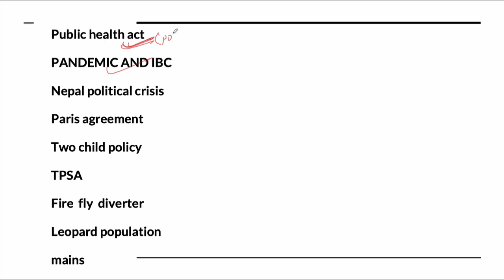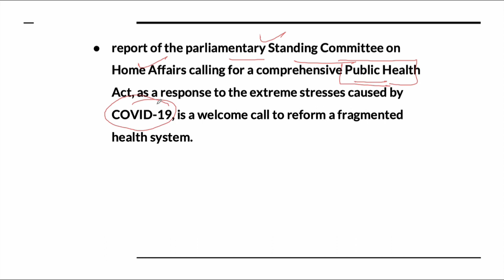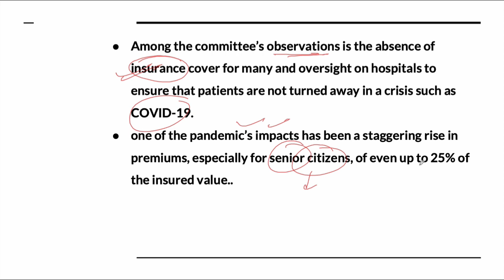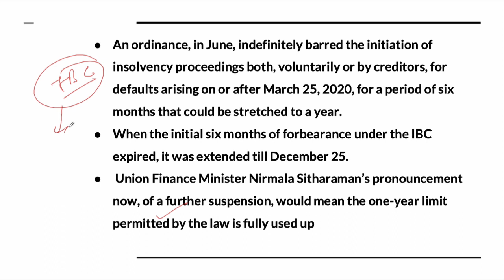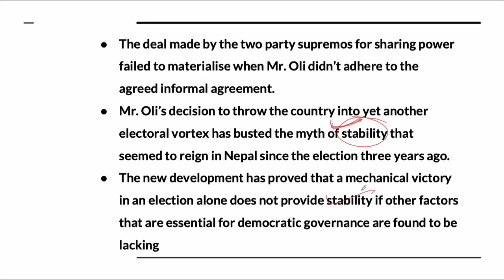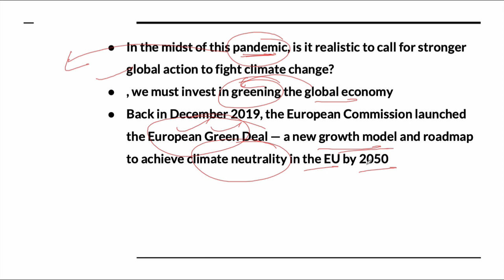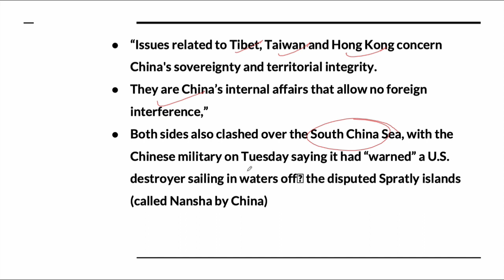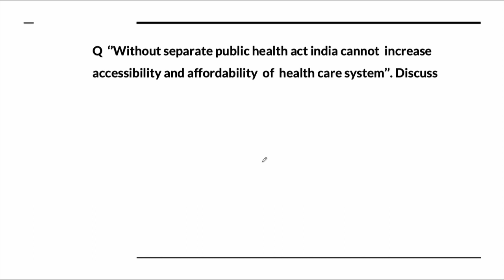23-December-2020 | The Hindu Newspaper Analysis | Current Affairs for UPSC CSE 2021 | Saurabh Pandey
23-December-2020 - The Hindu Newspaper Analysis in Hindi (UPSC/IAS). The Hindu Daily Current Affairs and  Newspaper Analysis covering important articles and editorials in the required depth mainly for UPSC/IAS Exams Preparation and General Studies for all competitive examinations. In this video lecture, Saurabh Pandey brings you the 23 December 2020 News Analysis. The aspirants are advised to watch the entire video lecture for better understanding.

Unacademy Subscription Benefits:

1. Learn from your favorite teacher
2. Dedicated DOUBT sessions
3. One Subscription, Unlimited Access
4. Real-time interaction with Teachers
5. You can ask doubts in the live class
6. Limited students
7.Download the videos & watch offline